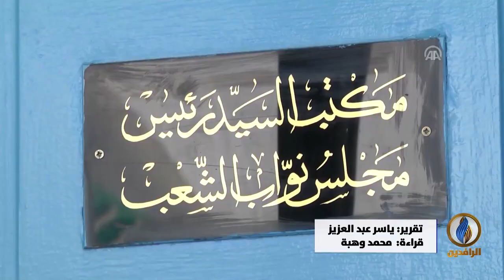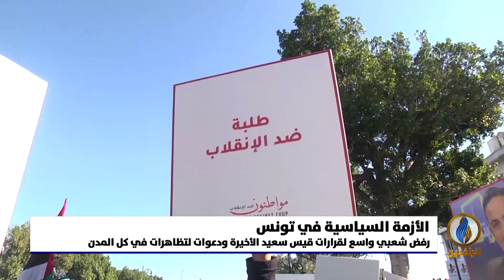تقرير إخباري.. خارطة طريق للرئيس التونسي قيس سعيَّد تمدد تجميد البرلمان وتقرر انتخابات العام المقبل